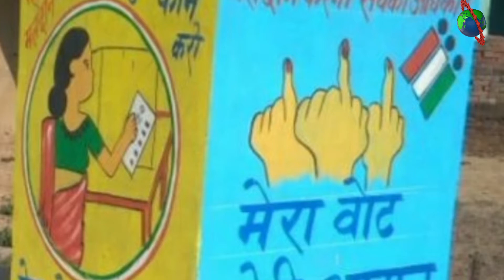राष्ट्रीय मतदाता दिवस : राष्ट्र के प्रति कर्तव्य की याद दिलाने का दिन।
आप भी बन सकते है समाज के पत्रकार भेज सकते है अपनी खबर पर आप हमारे whatsapp number पर भी खबर वीडिओ फोटो भेज सकते है!